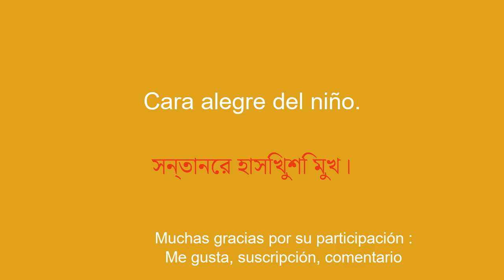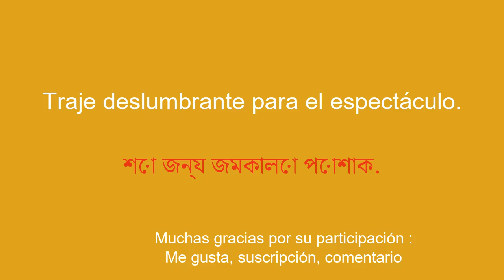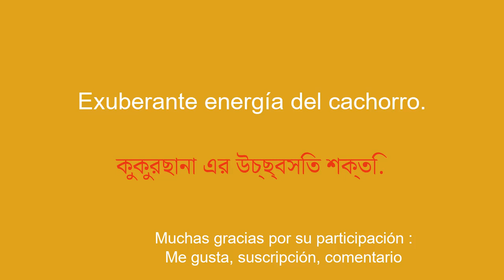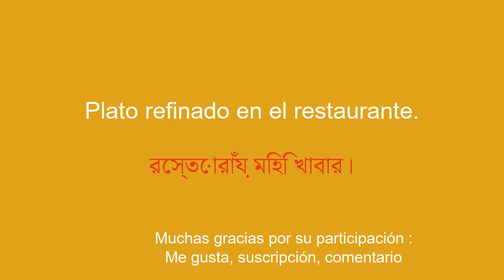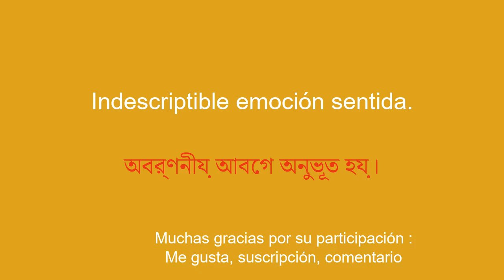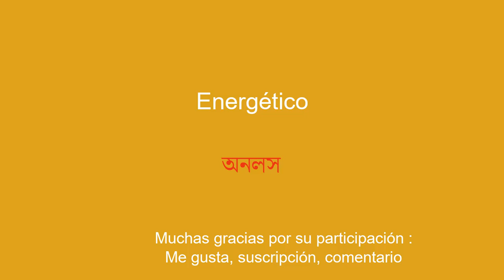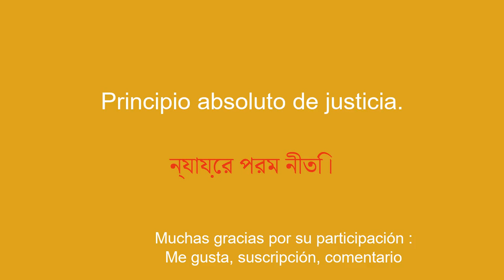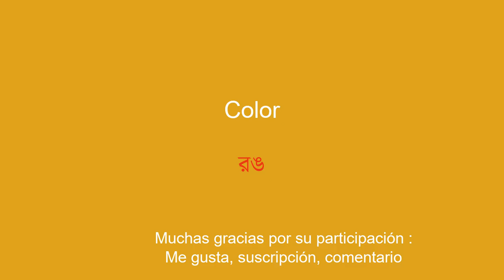Habla bengalí como un profesional